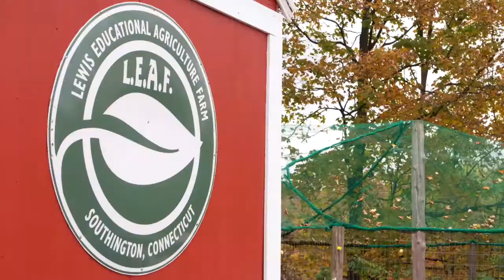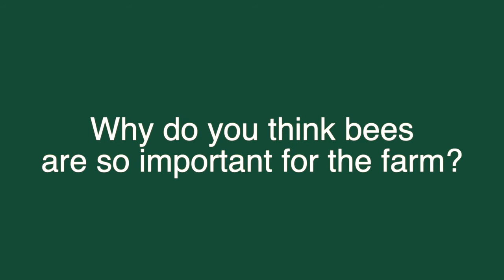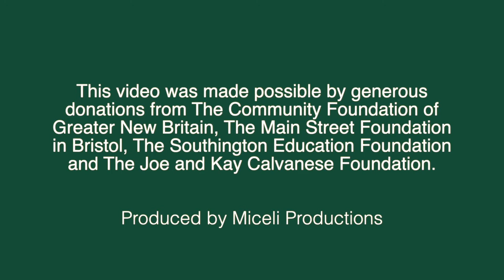LEAF Virtual Field Trip Video #1 Tour Overview of LEAF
An overview of the Lewis Educational Agricultural Farm in Southington CT